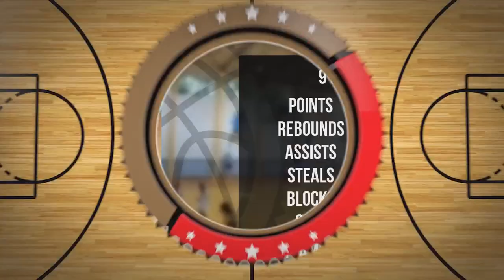MariaAda Białobrzeska Player Mixtape DC85 Junior Września 2023